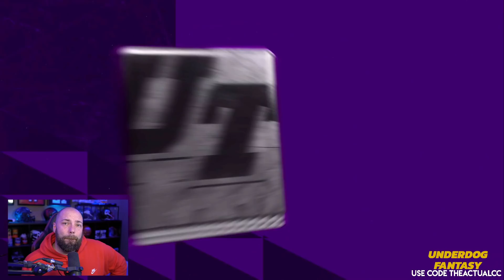PREPARING FOR THE SUGAR RUSH PROMO! [NO MONEY SPENT #141]